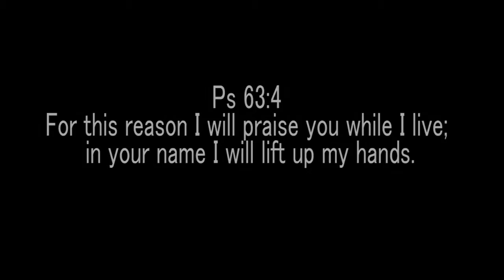YADDAH PROMO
If you missed our first YADDAH WORSHIP FEST, here is a clip of what you missed. The video is ready.